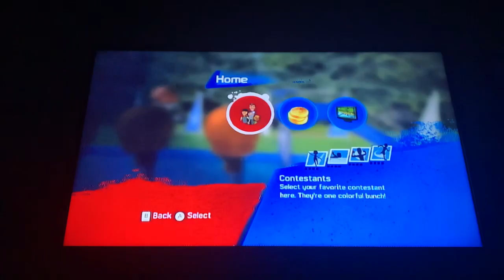Wipeout 3 Gameplay: Love Hurts